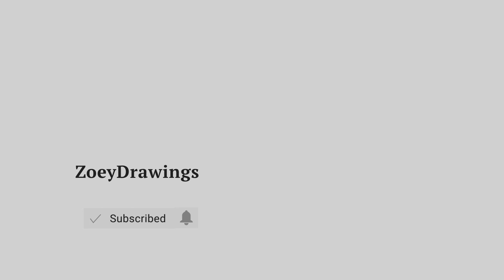HOW TO DRAW SUNDROP FIVE NIGHTS AT FREDDY'S | FNAF SECURITY BREACH - EASY DRAWING TUTORIAL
Cute Arts for the day, we are going to draw Sundrop from Five Nights at Freddy's FNAF Security Breach.

Как рисовать - легкое пошаговое руководство по рисованию